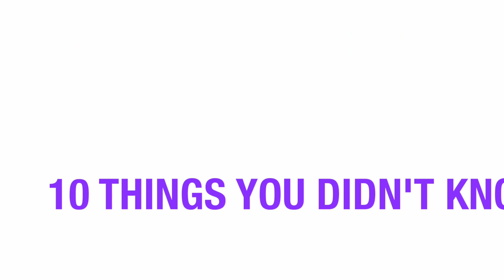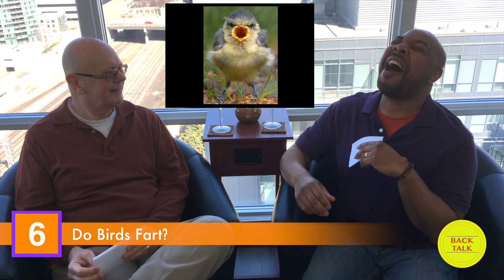10 THINGS YOU DIDN'T KNOW ABOUT ANIMAL and INSECT FARTS (Back Talk Episode 15/Season 1)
This week's Hot Seats included:
- Do Spiders Fart?
- Do Ants Fart?
- Do Bees Fart?
- and seven other things you didn’t know about animal and insect farts.

And, the segment It's Game Time! featured "Who Dealt It?"

The segment Feel Good of the Week was Photographer Captures Two Penguins Enjoying Skyline.

Product of the Day: ALINK Telescopic Stainless-Steel Straws

Bringing opinions, humor, and sass to Back Talk, a weekly variety show, hosts André Akinyele and Jon O'Bergh sound off on jaw-dropping events in pop culture, chatting with guests, and talking a whole lot of sh*t, only on Back Talk TV. Mission: Make people reflect on a topic through gossip, laughter, and light-hearted silliness. Think before acting upon whatever it may be because you may be the topic of Back Talk.

Enjoy 3% cash back on dining and entertainment. You'll get unlimited 3% cash back on dining and entertainment. This offer is only for those not currently a Capital One credit cardholder.

10 Things You Didn’t Know About Animal/Insect Farts (Back Talk Episode 15/Season 1)